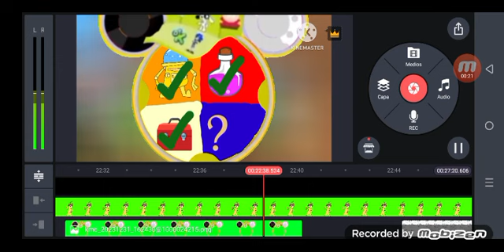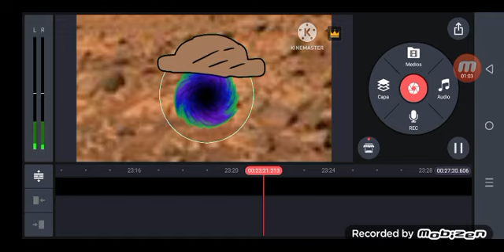W.I.P 9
Credit to My Friends from Their Assets and Lines, Also Credit to Someone From The Toodles space Theme.

Oh and also, Credit to Tristen for his OC, The Robot, The Potion, His Sistera and The Portal in the Jar.